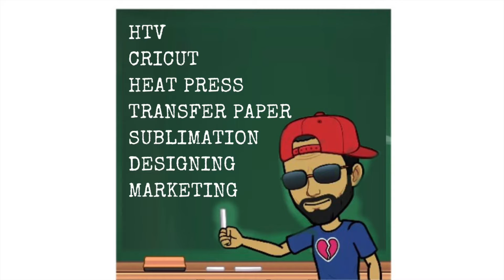Making A Hoodie For My Clothing Line/ Color Block Hoodie/ Diy Hoodie/ Streetwear/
Today's Lesson Is: Making A Hoodie For My Clothing Line/ Color Block Hoodie/ Diy Hoodie/ Streetwear/ Shorts
Here At "T-SHIRT COLLEGE" I Teach People How To Design, Print & Sell T-shirts From Their Phone, Tablet, Laptop Ect...

Camcorder 4K HD 48MP
LA's Totally Awesome
Huggies Natural Care Refreshing Baby Wipes
Classic Snapback Hat Cap
200-Piece Parchment Paper 12 x 16 Inch